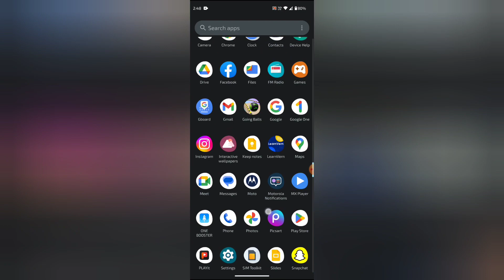How to set profile cover in facebook, Facebook me profile cover set kaise kare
WEB-INFO, @WEB-INFO